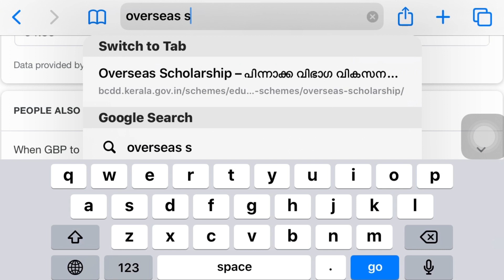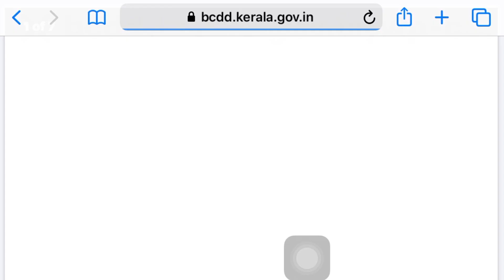STUDY ABROAD NATIONAL AND STATE SCHOLARSHIPS | STUDY IN UK MALAYALAM| STUDY ABROAD MALAYALAM 2020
Overseas Educational Scholarships|National/State Government Overseas Scholarship Schemes For ALL UK

I'm on Instagram as maveesh_velayudhan. Install the app to follow my photos and videos.